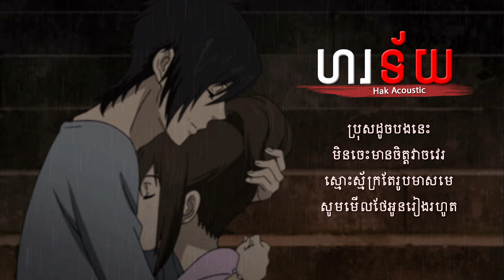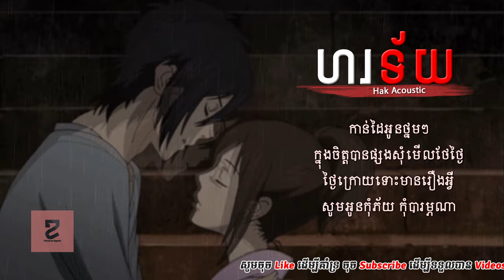ហរទ័យ - Hak Acoustic | Hak tey - Hak Acoutic | Khmer Lyric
..:: Khmer Lyric ::..